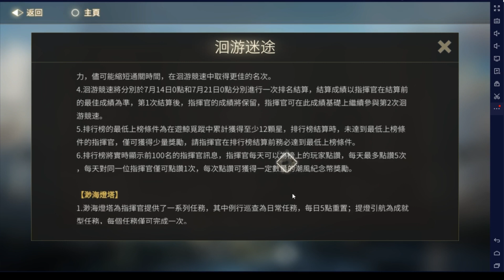【核芯：利希特】洄遊迷途新活動關卡介紹